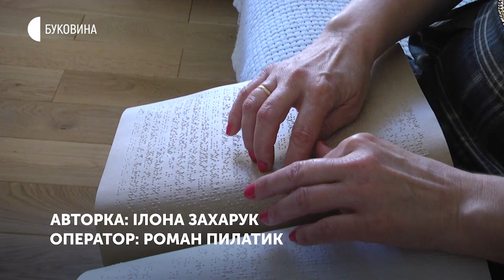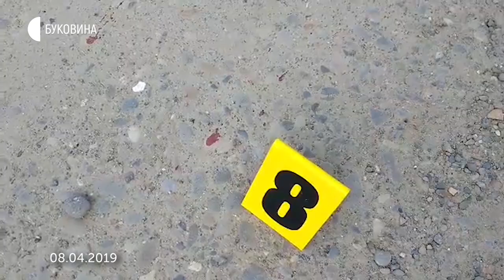08.04.2020. Новини. 17:00